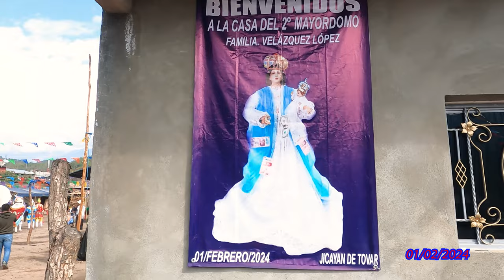FERIA ANUAL "VIRGEN DE LA CANDELARIA" 2024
JICAYAN DE TOVAR. GRO